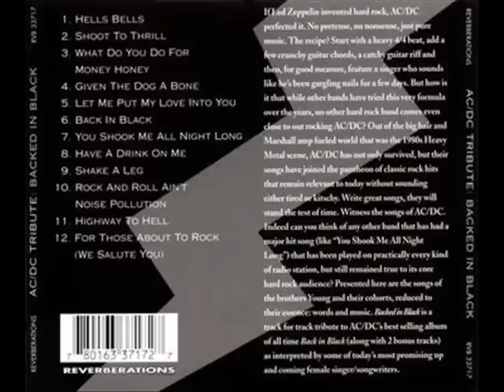AC/DC Tribute - My Sister Amazing - Given the Dog a Bone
From the cd Backed in Black. Acoustic versions with female voices.

Female acoustic versions of AC/DC songs? Yes, it's a gimmick, but it works on its own terms. And it's a sweet irony, considering AC/DC's music has always been macho, swaggering boys' anthems.
So what happens when you put an army of Lilith Fair-ready female artists to these tunes? Something pretty good, actually. In fact, the best track on here is the opener, Sunny Hodge's unbelievably sweet, feminine "Hells Bells". The original, with its spare, ominous electric guitar riff and slow grinding groove, is the last song I'd expected to work in this context, but Hodge turns the riff into an almost primitive-blues acoustic riff while her thin, sweet voice turns the cock-rock lyrics into something so bizarre, you just have to grin. Single-name artist Patty does a good job turning "Highway to Hell" into a country-rock busking tune (I've sung that song with this arrangement, myself), and Leslie King is also great on "You Shook Me All Night Long". "Back in Black", though, suffers from cover artist Reyo Bikkin's inability to hit those Brian Johnson high notes on the chorus, rendering those feral "Back in black!" hooks rather flaccid.

Strange and weirdly interesting. My big gripe is that, excluding the two "bonus tracks" ending the disc ("Highway to Hell" and "For Those about to Rock"), they did every song off the Back in Black album, thus rendering the song selection very limited. Imagined if they'd had someone do "Rising Power", "Thunderstruck" or "Let There Be Rock" with an acoustic guitar and female vocals!

Check out the other tracks.

1. Hells Bells - Sunny Hodge
2. Shoot To Thrill - Marmalade
3. What Do You Do For Money Honey - Nikki Boyer
4. Given The Dog A Bone - My Sister Amazing
5. Let Me Put My Love Into You - Erin Alden
6. Back In Black - Reyo Bikkin
7. You Shook Me All Night Long - Leslie King
8. Have A Drink On Me - Kerstin Wiberg
9. Shake A Leg - Kate Higgins
10. Rock And Roll Ain't Noise Pollution - Roxanne Morentern
11. Highway To Hell - Patty
12. For Those About To Rock (We Salute You) - Jessica Will